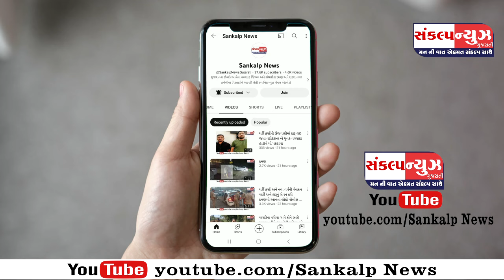વાપીના ખરાબ માર્ગોથી જનતા પરેશાન બનતા ભાજપના ઝંડા ખાડાઓમાં મૂકી કોંગ્રેસે અનોખો વિરોધ પ્રદર્શન કર્યુ